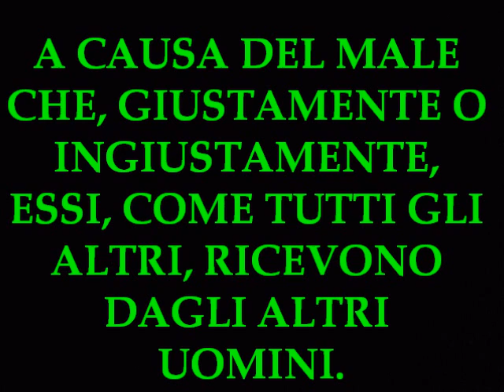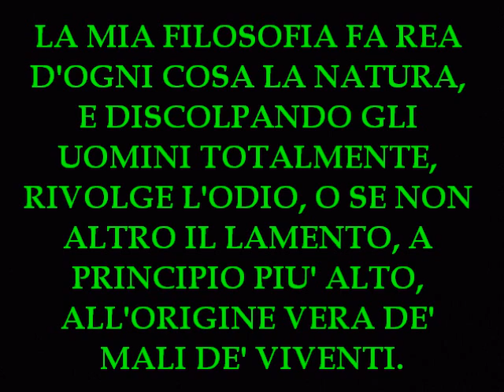GIACOMO LEOPARDI ZIBALDONE 4428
BRANI DI PROSA O POESIE. PUOI LEGGERE, ASCOLTARE O FARE ENTRAMBE LE COSE.